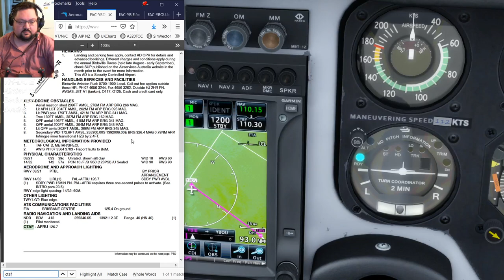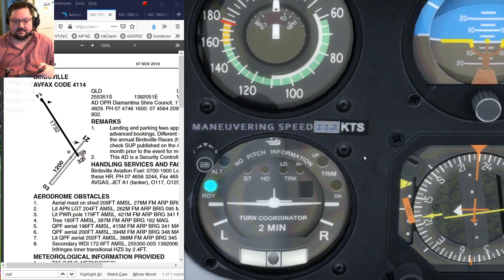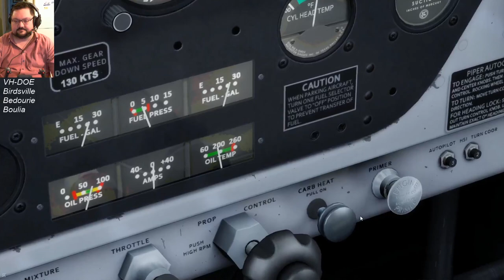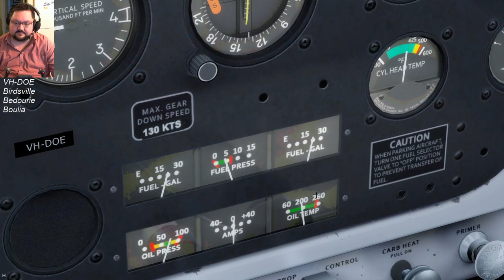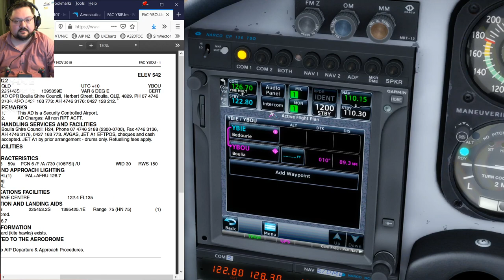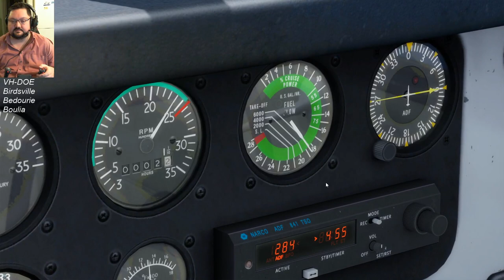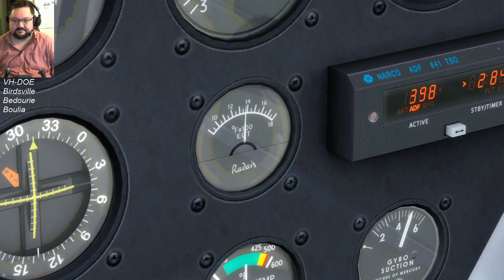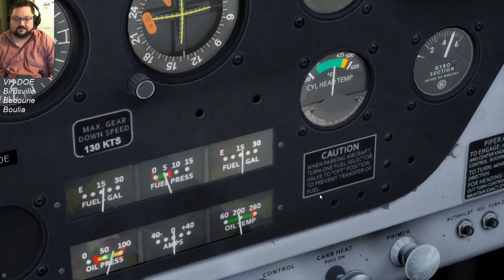GA Around Australia - A2A Piper Comanche Birdsville to Bedourie & Boulia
A flight around Australia in some smaller planes, smaller airports, VFR, IFR. Long and short. A 12+ month weekly tour around Australia.

Repaint & Addon links in the text discription below!

My Events Calendar - Events I intend to fly in.

Livery: VH-VTX

AIP Charts

Scenery:
FTX Au Australia v2

OZx scenery including Quilpie

 P3D Converted Library files.

Robert Fluke's scenery of Outback QLD airports including Birdsville
Birdsville YBDV, Bedourie YBIE, Boulia YBOU

During flight, charts etc are displayed on screen in Firefox, kept on top using Deskpins

My Computer specs are:
Processor: i7 8700
GPU: RTX2070
Ram: 32GB DDR4 2400mhz

Flight controls are:
CH Throttle Quadrant

and a Saitek Cyborg EVO ambidexterous joystick configured for the left hand use